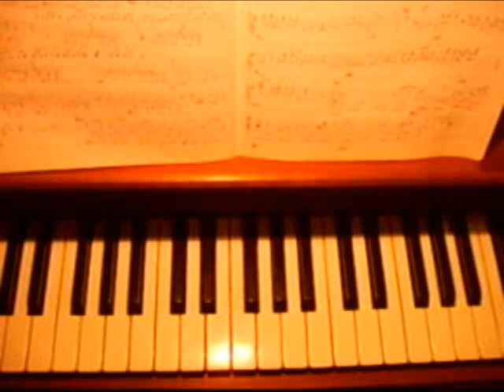Come suonare Ai se eu te pego (Michel Telò) al pianoforte o alla tastiera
Sono stato subissato di richieste di spartiti. Ma nella musica leggera gli spartiti spesso non si trovano. Molto meglio allenare l'orecchio e cercare le soluzioni personalmente. Ecco quella che ho trovato. Buon lavoro!